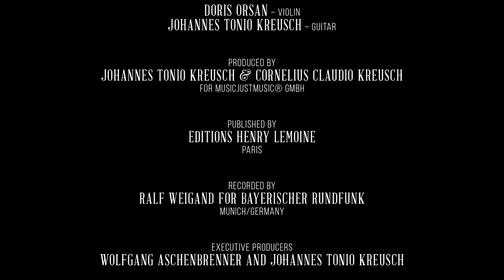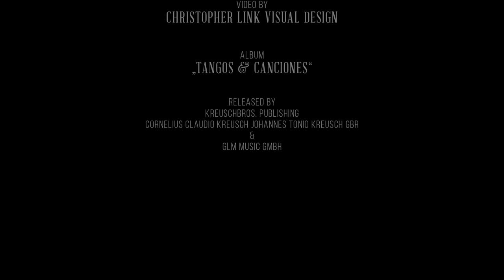DORIS ORSAN & JOHANNES TONIO KREUSCH: Astor Piazzolla “Nightclub 1960”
“Nightclub 1960“ from „L´Histoire du Tango“
Composed by Astor Piazzolla

Doris Orsan – Violin
Johannes Tonio Kreusch – Guitar

About: Tangos & Canciones
In addition to famous masterpieces such as Astor Piazzolla's "L´Histoire du Tango", this album contains world premiere recordings such as the "Tríptico porteño" Suite dedicated to Doris Orsan & Johannes Tonio Kreusch by the Argentine composer Máximo Diego Pujol.

“A musical Dream Team“ (Akustik Gitarre)

Produced by
Cornelius Claudio Kreusch  & Johannes Tonio Kreusch
for MUSICJUSTMUSIC® GmbH

Published by Editions Henry Lemoine, Paris

Recorded by Ralf Weigand for Bayerischer Rundfunk, Munich/Germany
Executive Producers: Wolfgang Aschenbrenner and Johannes Tonio Kreusch
Mixed & Mastered by Ed Reed at Lighthouse, New York City
Filmed at Wolf-Ferrari-Haus, Ottobrunn
Stage & Light by Ekki Abwander & Ferdinand Schubeck

Video by
Christopher Link
Visual Design

Album
„Tangos & Canciones“

Released by
KreuschBros. Publishing
Cornelius Claudio Kreusch Johannes Tonio Kreusch GbR